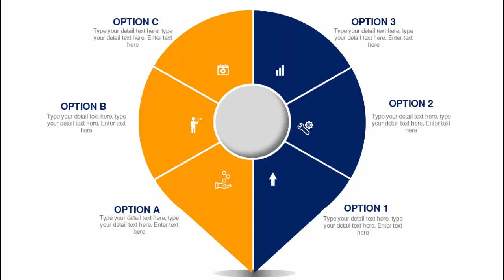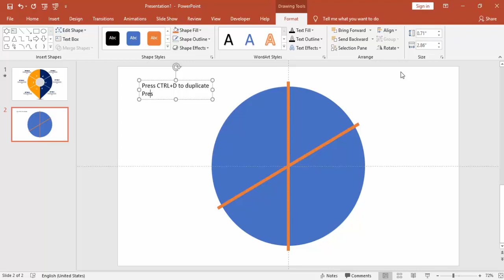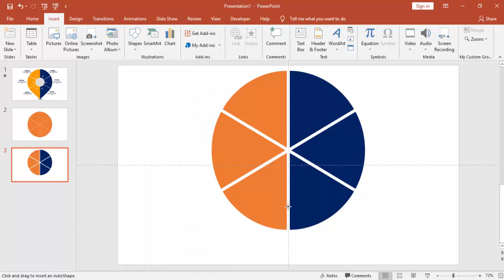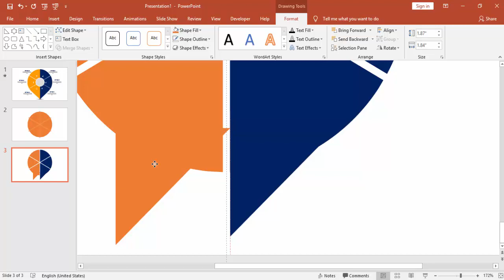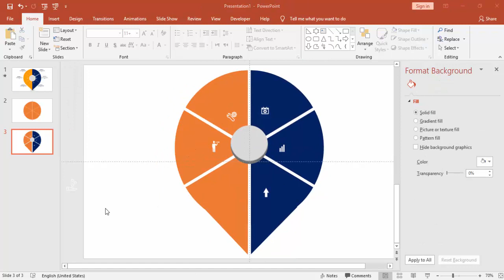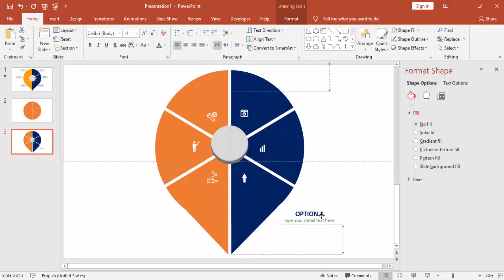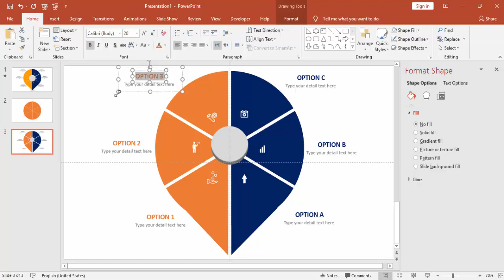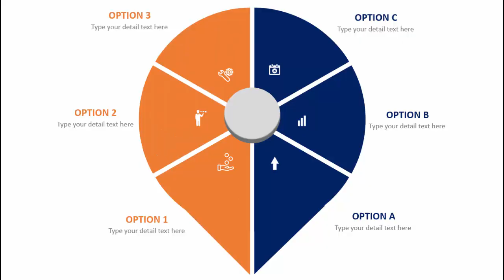6 Step Modern Comparison template for PowerPoint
The 6 Step Modern Comparison Template for PowerPoint is a helpful tool to compare several sets of data.

Therefore, the product comparison template comes in handy to discuss the analysis, pros and cons or value preposition. This presentation slide may also assist the academic professionals to demonstrate the evaluation of good and bad in unique shape.